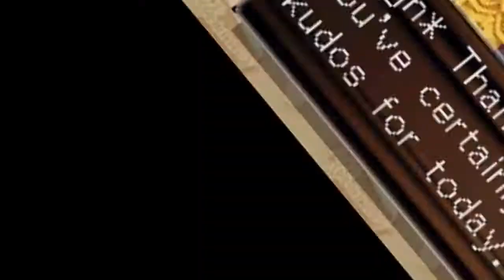HE RUPTURED HIS HEAR DRUM | Phoenix Wright Trials And Tribulations Case 3 Part 10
Let's Play Phoenix Wright trials and tribulations. It happened in the bloody battle between the Unfederasy and the Cunion.